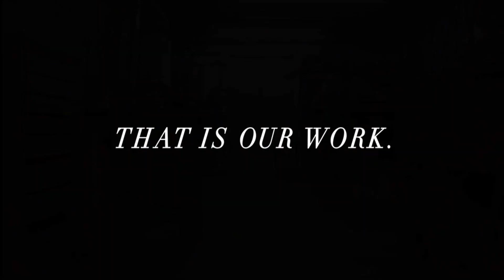The Story of Us: A New Direcetion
Sermon for Sunday, February 7, 2021